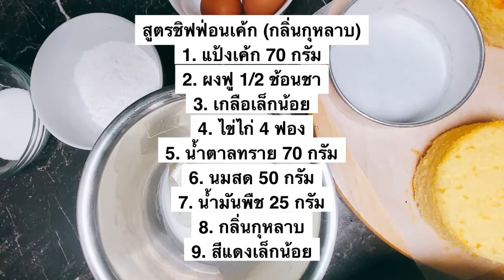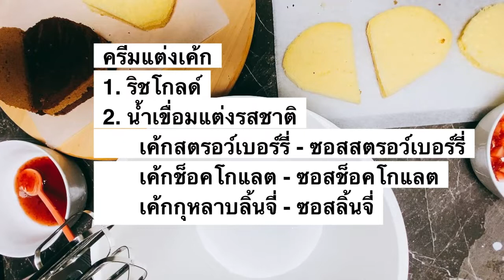สูตรขนม มินิเค้กหัวใจ เค้กซ่อนของ วันวาเลนไทน์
มินิเค้กรูปหัวใจ ใช้พิมพ์วงกลม  ตัดเค้กอย่างไรให้คุ้มค่าไม่เสียเนื้อเค้ก

สูตรชิฟฟ่อนเค้ก 1 ปอนด์ (กลิ่นกุหลาบ)
1. แป้งเค้ก 70 กรัม
2. ผงฟู 1/2 ช้อนชา
3. เกลือเล็กน้อย
4. ไข่ไก่ 4 ฟอง
5. น้ำตาลทราย 70 กรัม
6. นมสด 50 กรัม
7. น้ำมันพืช 25 กรัม
8. กลิ่นกุหลาบ
9. สีแดงเล็กน้อย